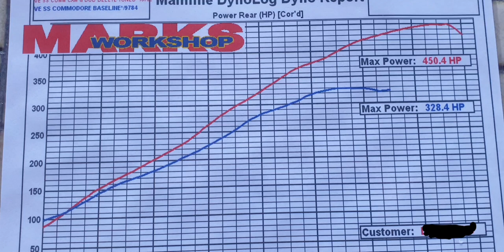450rhp VE SS Commodore new cam...goes hard!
My brothers 2011 VE SS Commodore with a brand new custom cam much thanks to Marks Workshop...GOES HARD!